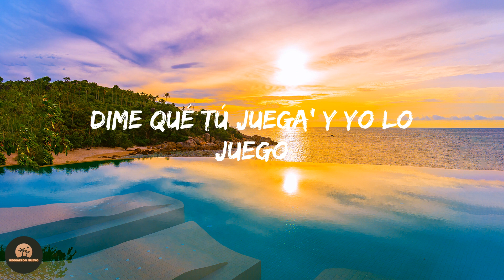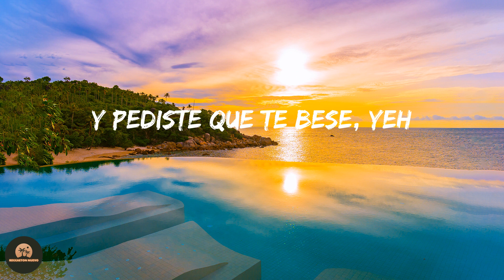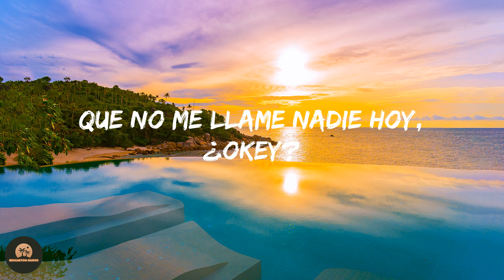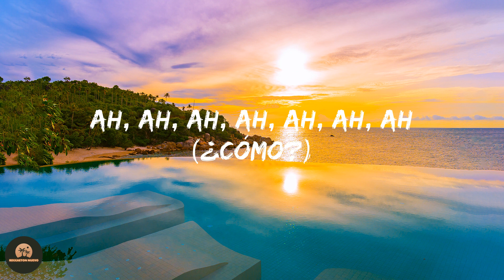Bad Bunny - Después de la Playa (Letra/Lyrics)